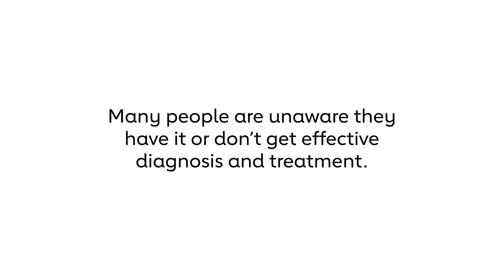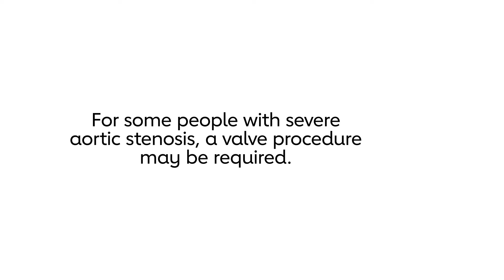Target: Aortic Stenosis – What is Aortic Stenosis?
What is Aortic Stenosis?  It’s a common and serious heart valve disease that affects mainly people over age 65. If it goes undiagnosed, it can become severe and potentially lead to heart failure and death. Early diagnosis and treatment can improve your quality of life. Take control of your aortic stenosis by knowing what lies ahead in your patient journey.  Learn more about aortic stenosis and download our resources